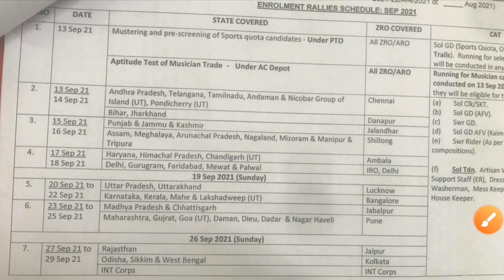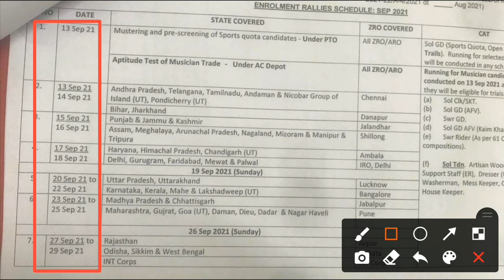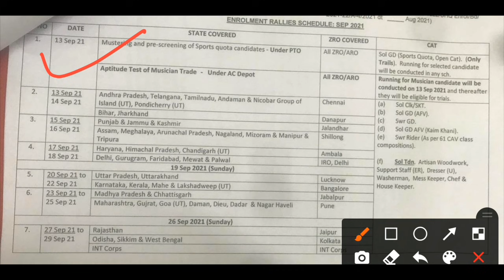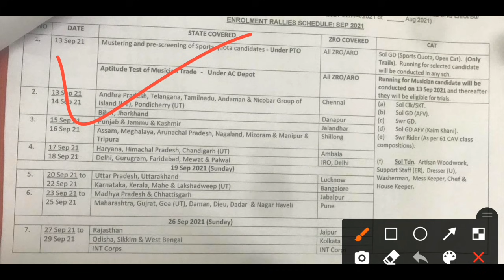Armoured Centre Full Update 2021-22 | Armoured bharti postponed | Exam Data | UHQ Relation Army